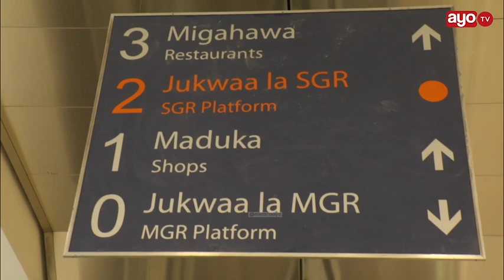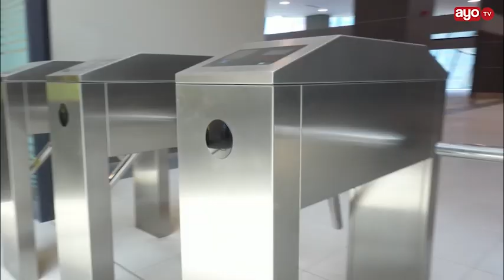NAIBU WAZIRI UJENZI AIBUKIA TRC, ATOA MAAGIZO HAYA "LAZIMA SUALA LA UCHUKUZI LIPEWE KIPAUMBELE"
Naibu Waziri wa Ujenzi na Uchukuzi, Atupele Mwakibete amelielekeza Shirika la reli Tanzania (TRC) kuufanyia kazi mfumo wa ukatishaji tiketi kielektroniki ili kutoa fursa kwa wananchi kuutumia kupata huduma hiyo.